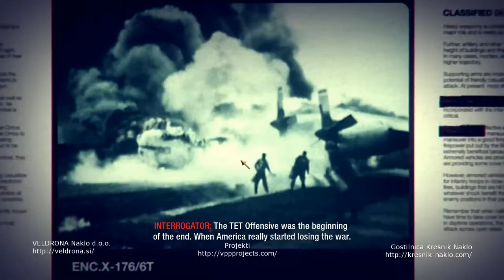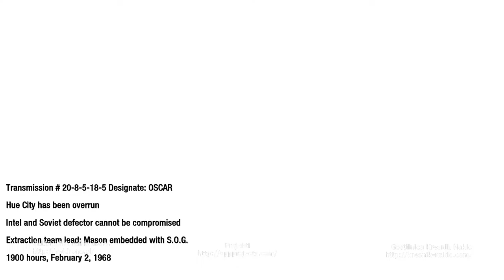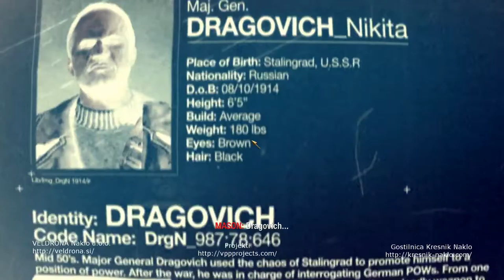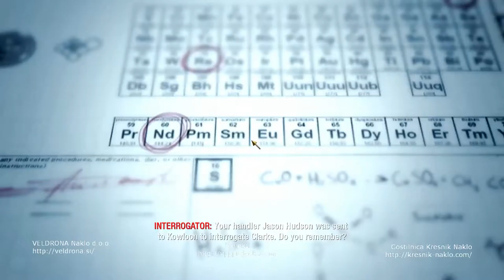Call of Duty | Black Ops | The Defector #6